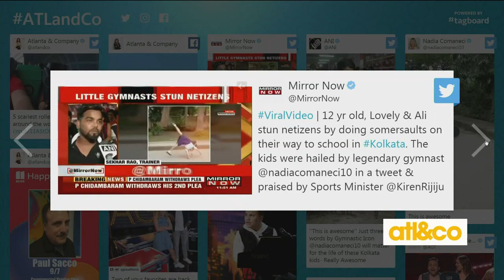Cartwheeling kids gone viral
Two Indian children are now gymnasts in training, thanks to a complimentary tweet from Olympian Nadia Comaneci.